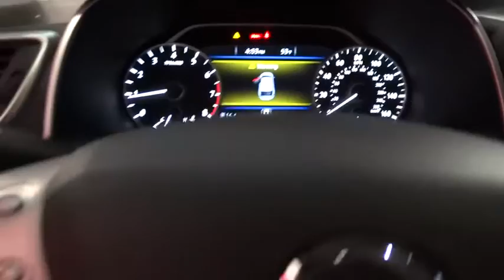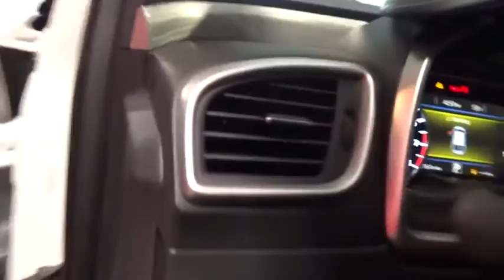2018 Nissan Murano Fresno, Bakersfield, Modesto, Stockton, Central California JN202882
PEARL WHITE New 2018 Nissan Murano available in Fresno, California at Lithia Nissan of Fresno. Servicing the Bakersfield, Modesto, Stockton, Central California area.
2018 Nissan Murano FWD S - Stock#: JN202882 - VIN#: 5N1AZ2MG9JN202882

Navigation, Dual Zone A/C, Smart Device Integration, Brake Actuated Limited Slip Differential, Keyless Start, Back-Up Camera, CD Player. FUEL EFFICIENT 28 MPG Hwy/21 MPG City! S trim, PEARL WHITE exterior and Graphite interior READ MORE! KEY FEATURES INCLUDE: Navigation, Back-Up Camera, Satellite Radio, iPod/MP3 Input, Bluetooth, CD Player, Aluminum Wheels, Keyless Start, Dual Zone A/C, Smart Device Integration, Brake Actuated Limited Slip Differential. Rear Spoiler, MP3 Player, Privacy Glass, Keyless Entry, Steering Wheel Controls. OPTION PACKAGES: SPECIAL PAINT - PEARL WHITE. Nissan S with PEARL WHITE exterior and Graphite interior features a V6 Cylinder Engine with 260 HP at 6000 RPM*. VEHICLE REVIEWS: KBB.com explains If you're looking for a 5-passenger SUV that's reliable and powerful, spacious and comfortable, fuel-efficient and well-appointed you'll like the new 2018 Nissan Murano.. Great Gas Mileage: 28 MPG Hwy. OUR OFFERINGS: Lithia Nissan of Fresno sells new and used Nissan cars, Nissan trucks & Nissan SUVs in Fresno, CA. We have a strong and committed sales staff with many years of experience satisfying our customers' needs. Feel free to browse our inventory online, request more information about vehicles, set up a test drive or inquire about financing! Horsepower calculations based on trim engine configuration. Fuel economy calculations based on original manufacturer data for trim engine configuration. Please confirm the accuracy of the included equipment by calling us prior to purchase.